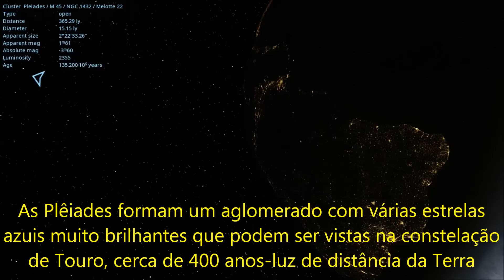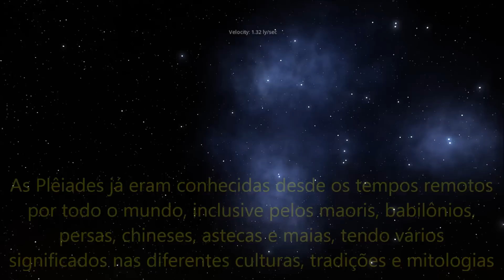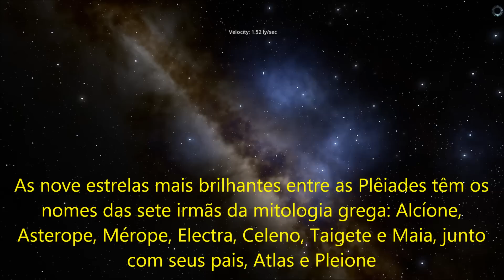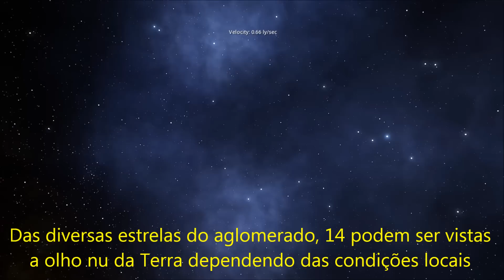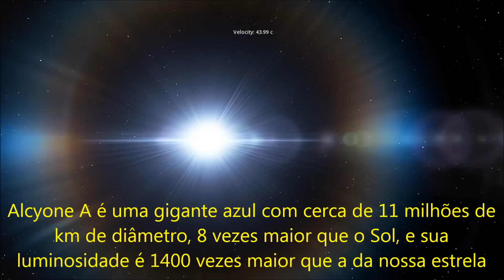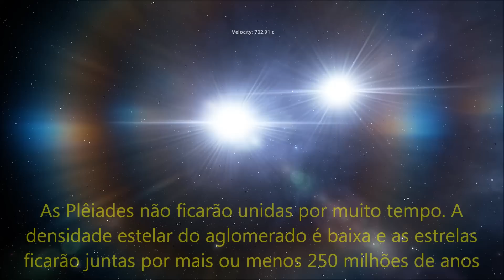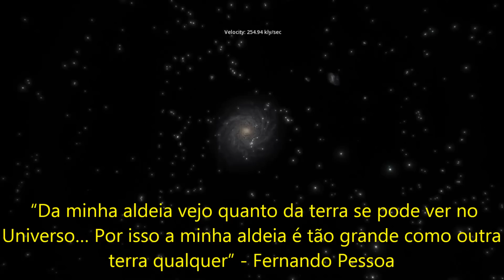As Plêiades - O Aglomerado de Estrelas Azuis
As plêiades formam um lindo aglomerado com muitas estrelas azuis e brilhantes que podem ser vistas na constelação de Touro, cerca de 400 anos-luz de distância da Terra

As estrelas estão próximas umas das outras e são facilmente visíveis a olho nu, inclusive de locais com poluição luminosa e atmosférica como as grandes metrópoles

As Plêiades já eram conhecidas desde os tempos remotos
em diversas culturas por toda a Terra, inclusive pelos maoris, babilônios, persas, chineses, astecas e maias, tendo vários
significados nas diferentes culturas, tradições e mitologias

Até 14 estrelas podem ser vistas a olho nu e mais de 100 com pequenos telescópios. As mais brilhantes estão envolvidas em nebulosas de poeira negra que refletem o brilho das estrelas.

Todas as estrelas e constelações visíveis aos nossos olhos ocupam um pequeno espaço de nossa galáxia, vamos ver um pouco dessa perspectiva, curtir um passeio pelas Plêiades e uma viagem interestelar até ver nossa galáxia de longe

Não esqueça de aumentar o som

Músicas:
Chance, Luck, Errors in Nature, Fate, Destruction - Chris Zabriskie
Through The Crystal - Jeremy Blake